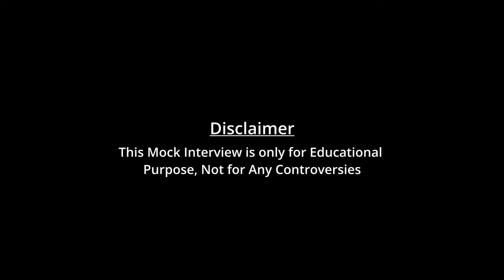நீங்க Dr. BR. Ambedkar-ஓட Gandhiji-யையும் Add பண்ணிக்கலாமே...| TNPSC Interview Guidance - 12th March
Terzaghi institute

REGISTER NOW!

REGISTER NOW!